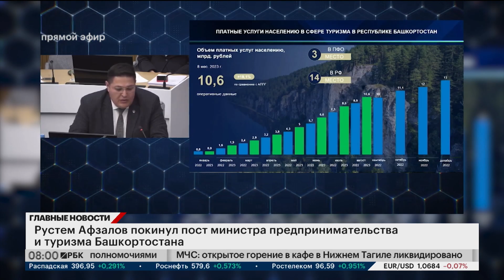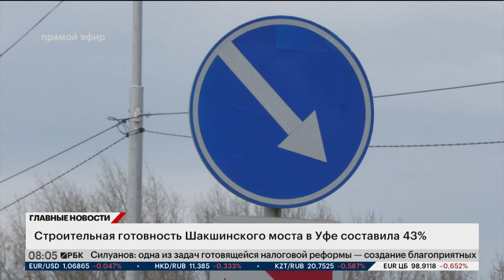Новости 26.04.2024 08:00